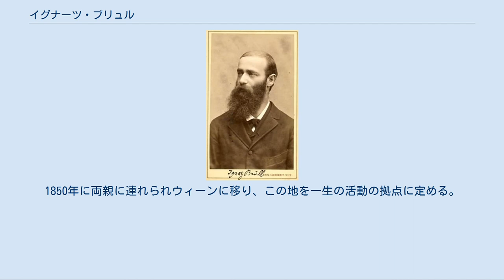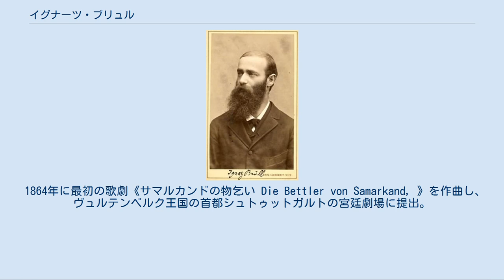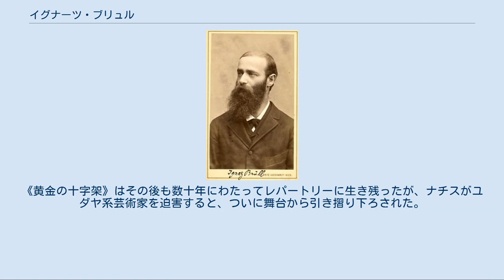イグナーツ・ブリュル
イグナーツ・ブリュル（Ignaz Brüll, 1846年11月7日 - 1907年9月17日）は、オーストリアのピアニスト・作曲家。
 モラヴィアの都市プロスニッツ（現プロスチェヨフ）の富裕なユダヤ人商人の家庭に長男として生まれる。
1850年に両親に連れられウィーンに移り、この地を一生の活動の拠点に定める。
元々は家業を継ぐべき運命であったが、早熟な才能が花開いたために、ウィーン音楽院で徹底した音楽教育を受けることができた。
ピアノをユリウス・エプシュタインに、作曲をヨハン・ルフィナッチャとフェリックス・オットー・デッソフに師事。
14歳のときにアントン・ルビンシテインから熱烈な評価を得られたことが決定的な要因となり、音楽活動に専心することになる。
 1864年に最初の歌劇《サマルカンドの物乞い Die Bettler von Samarkand, 》を作曲し、ヴュルテンベルク王国の首都シュトゥットガルトの宮廷劇場に提出。
1866年にその公演を私的に監督するため同地に赴くが、悲しいかな計画は水の泡となり、総譜は書庫の中で散逸してしまう。
それでもブリュルは、《管弦楽のためのセレナーデ第1番》と、ピアノ演奏によって意義深い成功をおさめることができた。
 それからの15年で数々の演奏旅行を行い、プラハ、ブレスラウ、ベルリン、ミュンヘン、フランクフルト、ドレスデン、ライプツィヒといった大都市だけでなく、オーストリア帝国やドイツの辺地も訪れた。
ウィーンでは、演奏旅行の合間を縫って定期的な演奏会を催した。
1871年にはベルリン・シュテルン音楽院のピアノ科教授の職を提供されたが、家族から離れたくないがためにそれを断わっている。
1872年から、ウィーンで最大手の音楽塾の一つである、ホラーク・ピアノ教室の教員となった。
1890年代にはウィーン音楽院からの就職要請も断わっている。
 2作目の歌劇《黄金の十字架 Das goldene Kreuz 》は、1875年12月22日にベルリンで初演されて大旋風を捲き起こすと、ブリュルは作曲家として頭角を顕わし、いちやく時の人に祭り上げられた。
ピアニストとしての経歴も持ち上げられ、1878年にはロンドンの出版人ウィリアム・チャペルと契約して、イングランドで2度の演奏会を行なった。
折しも興行師のカール・ローザが、《黄金の十字架》のアデルファイ劇場での3月2日のロンドン初演を準備中であった。
 1月28日に「マンデイ・ポピュラー・コンサート」で英国デビューを果たして大成功をおさめ、さらにロンドンやリヴァプール、マンチェスターにおいてさらに20回の演奏会が開かれた。
1881年にも1月31日から3月9日にかけて訪英し、8回の演奏会を開いてさらに快進撃を続けた。
 ヴィルトゥオーゾとしての活動において頂点を築いているのは、この二度のイングランドへの演奏旅行であった。
その後は作曲に専念できるように、公開演奏の数をはっきりと減らしていった。
1882年にウィーンの銀行家の娘マリー・ショースタークと結婚してからは、ブリュルの住まいがウィーンの音楽界の中心地と化した。
交際範囲は幅広く、恩師ユリウス・エプシュタインのほか、ヨハネス・ブラームス、カール・ゴルトマルク、ロベルト・フックス、アントン・ドーア、リヒャルト・ホイベルガー、ルートヴィヒ・ロッテンベルク、リヒャルト・フォン・ペルガー、オイゼビウス・マンディチェフスキ、エドゥアルト・ハンスリック、グスタフ・マーラー、テオドール・ビルロート、ヨゼフ・ブロイアーらと親交を結んだ。
夏ごとに家族でオーバーエスターライヒ州に（主にイシュルに）過ごし、1890年からはウンターラハ・アム・アッターゼーに別荘「ベルクホーフ」を建てた。
この屋敷もまた音楽家や画家、文人を引き寄せることになった。
 作曲家としてのブリュルは、初期の成功をもたらした模範に忠実であり続け、新たな発展とかかわり合いになることを望まなかった。
それゆえ次第に同時代に対して反発するようになっていったのだが、それでも1906年の還暦には、数々の賛辞を受けている。
それから数ヵ月後の翌年の秋、ブリュルが不意に他界すると、芸術的な熱意につねに高潔で誠実...